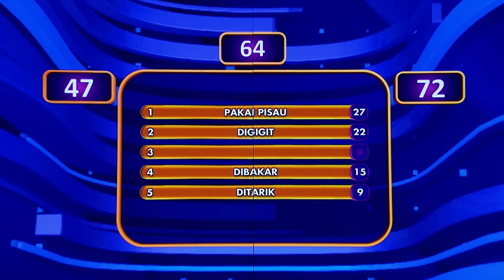Semua Hadiah LUDES HABIS Dibawa Pulang Dtown Warrior & BDF Yoga - Family 100 (2/5)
Dtown Warrior vs BDF Yoga, siap memperebutkan hadiah utama MOBIL serta uang tunai 50 JUTA dengan menjawab Survey dari Irfan Hakim.